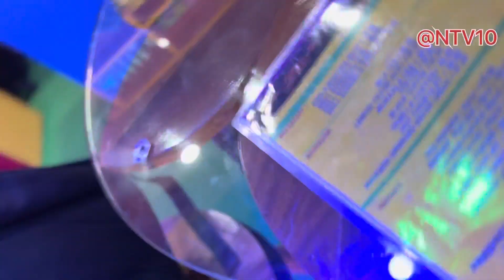@NTV10(NT vlogs) presented travelling vlogs from Balurghat to Berhampore city Murshidabad